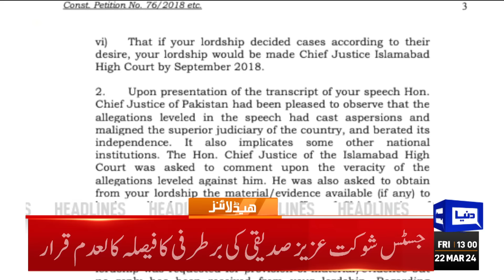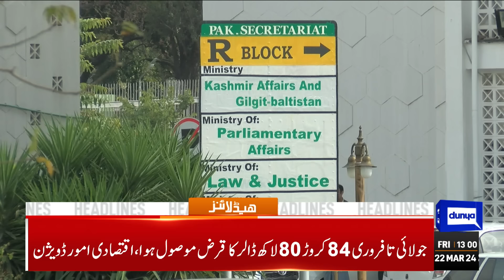Dunya News Headlines 01 PM | Supreme Court Decision | IMF | Petrol 300 Rupee Liter? |22 March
SC declares Justice Shaukat Aziz Siddiqui's removal 'illegal'

PM vows tough measures to tackle economic challenges, protect vulnerable

Congressman Sherman asks Donald Lu to hear PTI founder at Adiala Jail

Punjab opposition demands judicial inquiry into May 9 riots

LHC dismisses pleas against commuting lifetime disqualification

Discos seek extra Rs967 billion to meet revenue requirements for next fiscal

Shehbaz stresses on concerted efforts to face economic challenges